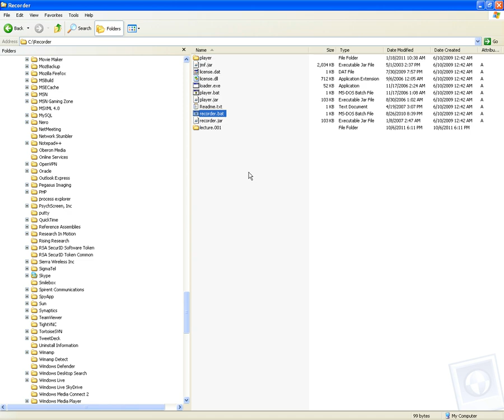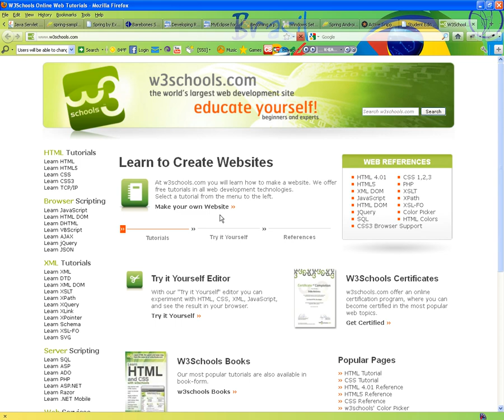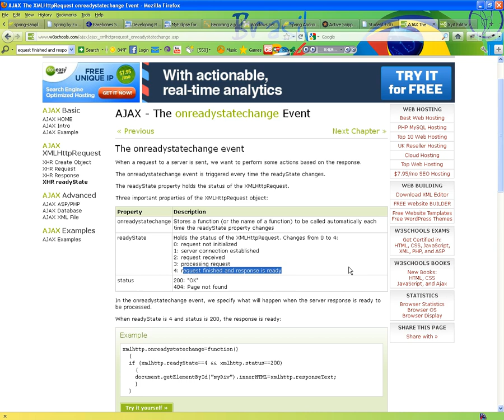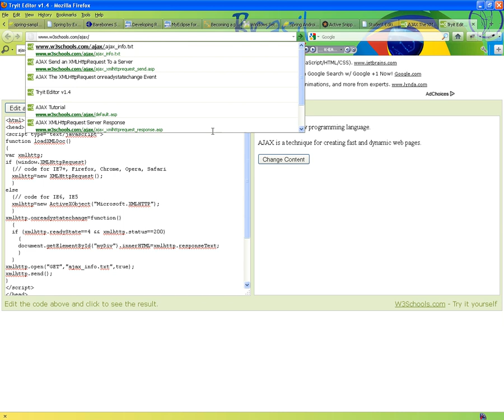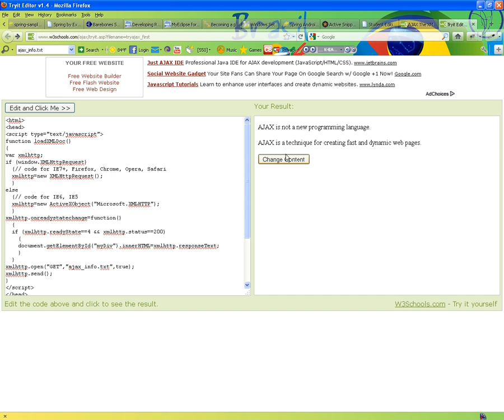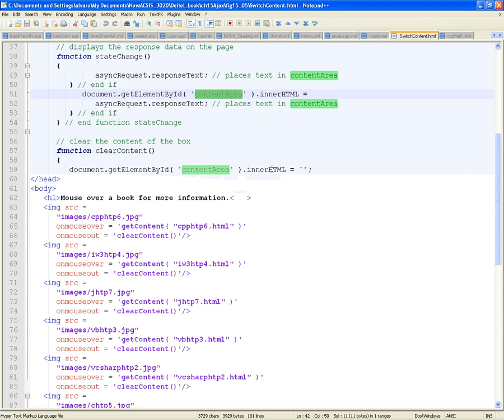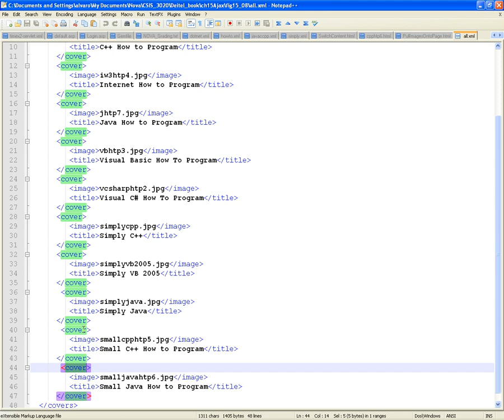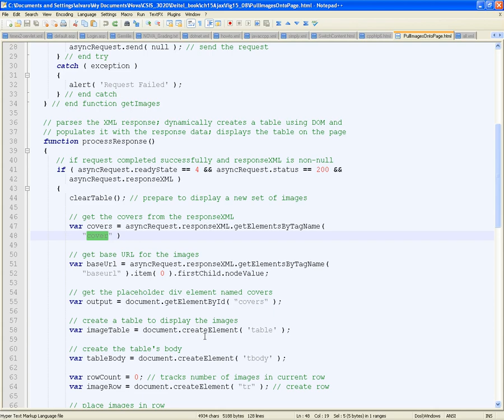CSIS-3020 Web Programming and Design - Week 7 Video AJAX Explained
I explain what is AJAX and walk you through 2 really good examples provided by Publisher Deitel's online website.